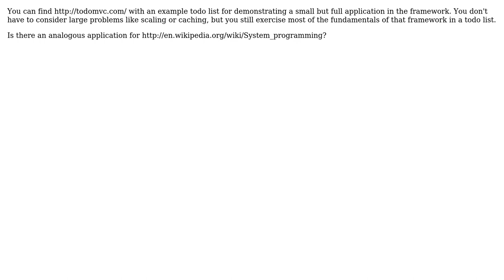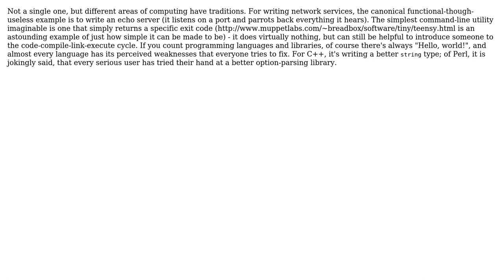Web applications have "the todo list." What analogous program is there for systems programming?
Software Engineering: Web applications have "the todo list." What analogous program is there for systems programming?

With thanks & praise to God, and with thanks to the many people who have made this project possible! | Content (except music & images) licensed under CC BY-SA | Music | Images & others | With thanks to user Mark Rushakoff user Kilian Foth and the Stack Exchange Network Trademarks are property of their respective owners. You are responsible for your own actions.